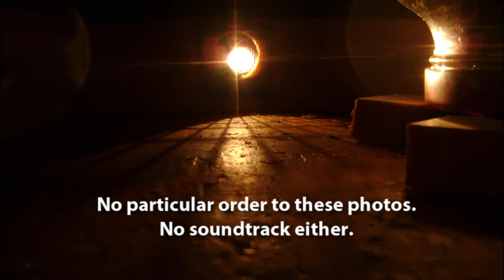mudsongs.org: 567 Days of Beekeeping Photos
Here's a little over four minutes of photos from our first 567 days of beekeeping. It's not a "best of" collection (there are more photos of the bees than beekeeper per se), but it's the best I could put together in 20 minutes. It should look half-decent played back in full screen at the highest resolution. Recommended only for purists.